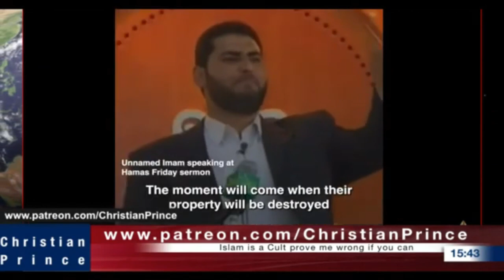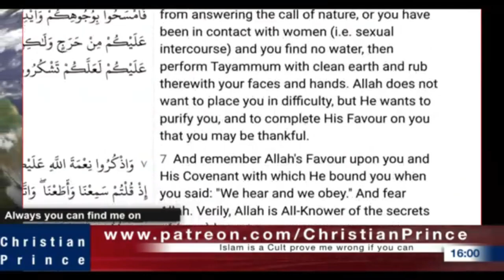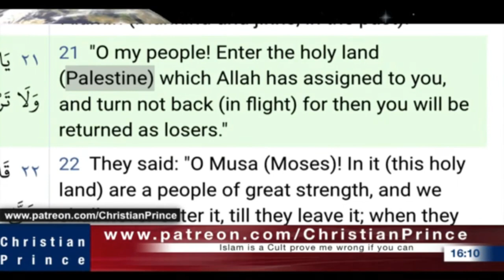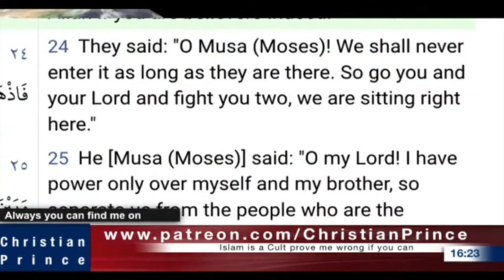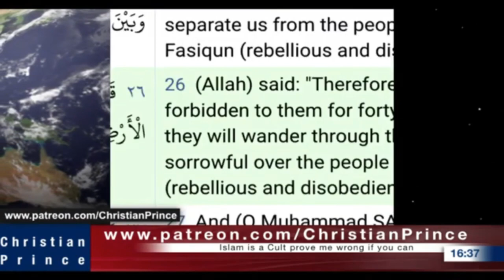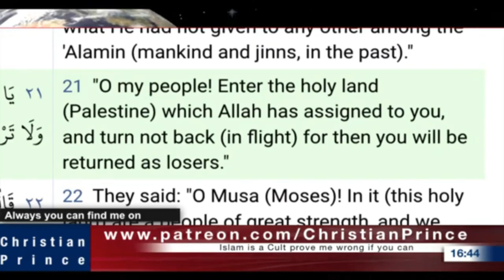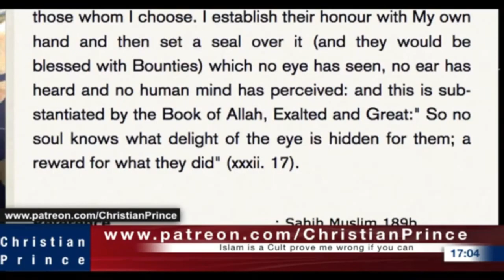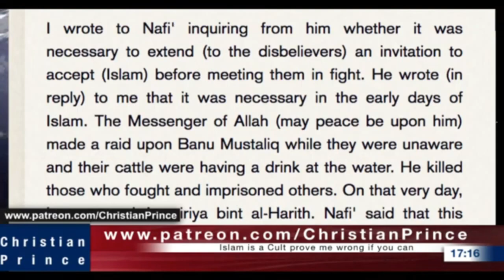Christian Prince Re-Runs: War Update: Israel vs Hamas - Hot News, Part One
Then CP responds to Islamic commentary. CP points out that Muslims are hypocrites for not going on Jihad, and leaving the war up to Hamas - The Islamic sources are clear. CP unpacks the Islamic sources regarding war with Jews and Christians. This is part one of a two part video.